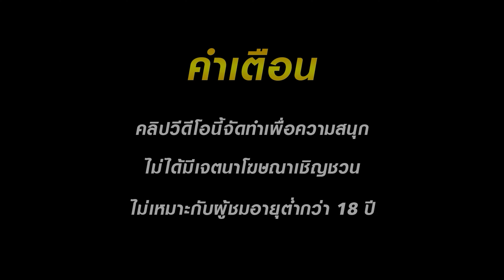สล็อตล่าสุด สล็อตแตกง่าย สล็อตpg สล็อตเว็บตรง pg slot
สล็อตแตกง่าย สล็อตpg สล็อตเว็บตรง สล็อตสาวถ้ำ pg slot ล่าสุด

🐬เล่นค่ายที่พี่หมีแนะนำ ปลอดภัยไม่มีคำว่าโกง🐬

สล็อตแตกง่าย สล็อตpg สล็อตเว็บตรง สล็อตวอเลท สล็อต เว็บตรง slot pg
00:00 ⭐️ ไฮไลท์สล็อตแตกง่าย⭐️
00:18 ⭐️ คำเตือนสล็อตแตกง่าย⭐️
00:31 ⭐️ เล่นเกมส์สล็อตแตกง่าย⭐️
05:00 ⭐️ แตก⭐️
06:10 ⭐️ เกมส์⭐️
09:20 ⭐️ จบ ⭐️